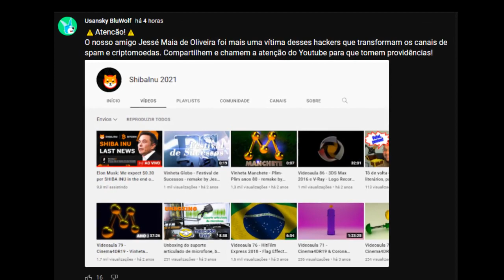Notícia: CANAL Jessé Maia de Oliveira Oficial SOFRE INVASÃO DE HACKERS (25/10/2021)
- Essa invasão foi na manhã desta segunda-feira, 25. É o segundo canal (que eu tenho conhecimento) que é invadido em menos de 2 semanas.

Até quando, até quando meu???